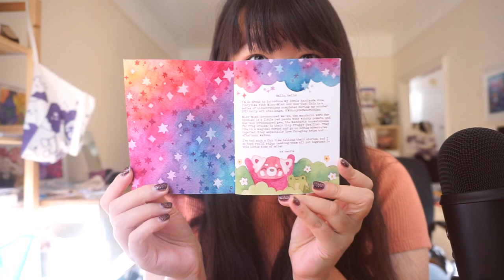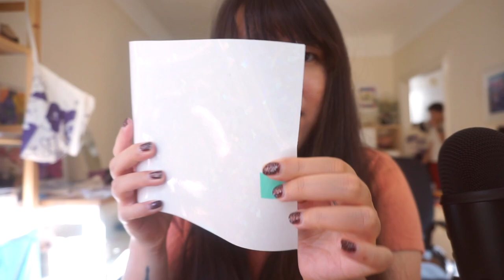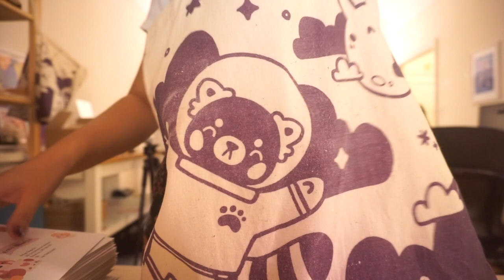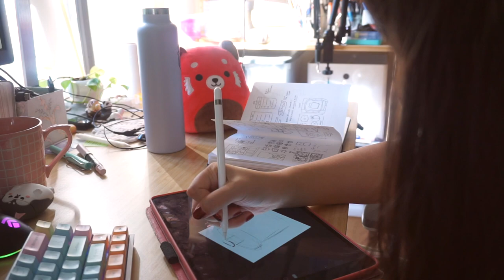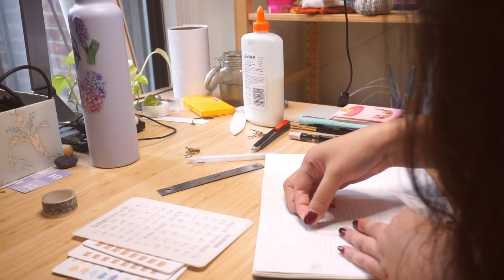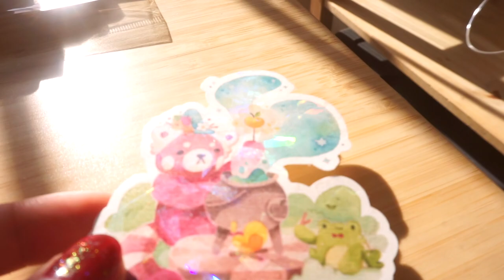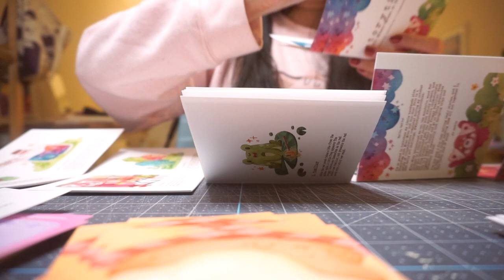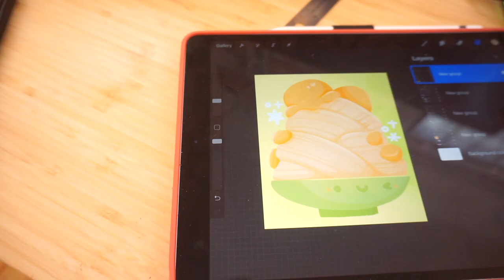studio vlog 🌈 working on my last (and somehow biggest?) shop update of 2021!!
this was supposed to be a smaller update but I went a little wild!! I'm so proud of everything I made so I hope you like it too 🥺❤️

⭐️ Fundraisers, Petitions & Things ⭐️
For info & how to help re: Stop Asian Hate:

Reminder that I am doing fundraisers for various organizations and for the New York Food Bank!